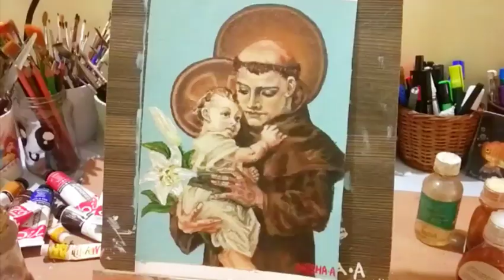Painting St Anthony (Timelapsed video)🖌🎨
Hello I hope you are safe during this pandemic 😀so today I have posted this painting of St Anthony    which I did in oil paints to entertain you guys 🤗during this difficult time and may St Anthony bless u and your family ❤ thanks for all your love and support and please don't forget to share this with everyone 🙏

OIL PAINTING ON CANVAS CLOTH  OF OUR BELOVED ST.ANTHONY 😇

more paintings coming soon stay tuned so make sure to subscribe and hit the bell for updates  thanks for all the love and support towards this channel and my paintings means a lot ☺❤🙏

neopolitin

o tannebaum (feat.jobe)
rook1e